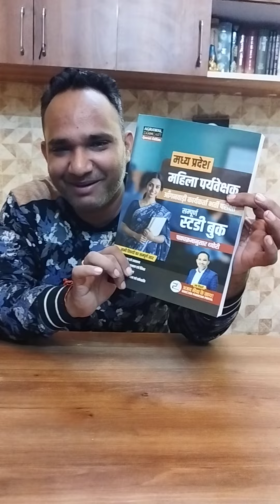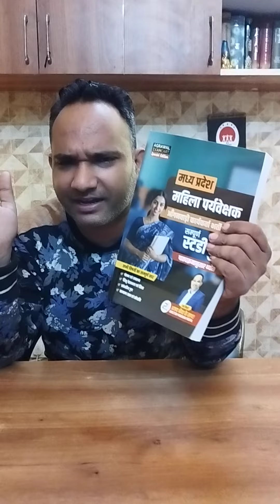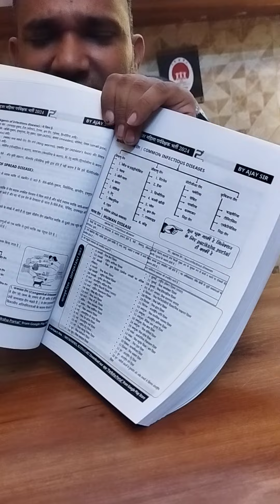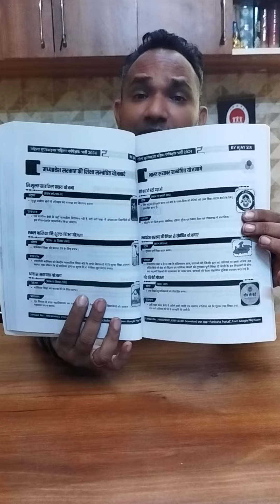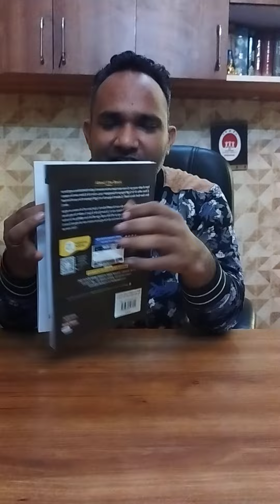कैसे बनूँगी में महिला पर्यवेक्षक ? | MP Mahila Paryavekshak 2024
नहीं बन पाओगी महिला पर्यवेक्षक ? | MP Mahila Paryavekshak 2024
mahila supervisor vacancy 2024 | महिला पर्यवेक्षक भर्ती कौन कौन Form भर सकते हैं ? संपूर्ण जानकारी
महिला पर्यवेक्षक भर्ती 2024 | 10000+ mcq's | शिशु देखभाल एवं शिक्षा
 today session we'll be guiding you through the best & simplest strategy for (topic name) for (exam name) this is must watch video for all (exam name) aspirants !

mpmahilaparyavekshak
mpmahilasupervisor
mpmahilasupervisor2024
mpmahilaparyvekshak2024 mahilasupervisor
mahilasupervisor2024
childdevelopmentandpedagogy
mahilasupervisor
mahilasupervisor2023
mpvacancy2024
mahilaparyavekshak
mpesb
science
varg3
mptet
varg_3
vyapam
esb
ctet
mahilasupervisor2024
cdp
newvacancy2024
mahilasupervisorvacancy
best book for mahila supervisor
best book for mahila paryavekshak
shishu dekhbhal evam shiksha
In today session we'll be guiding you through the best & simplest strategy for (topic name) for (exam name) this is must watch video for all (exam name) aspirants !

Near Ramji Sweets, Rajeev Nagar Vidisha (M.P.)
Branch 2 - Durga nagar Square , Vidisha (M.P.)